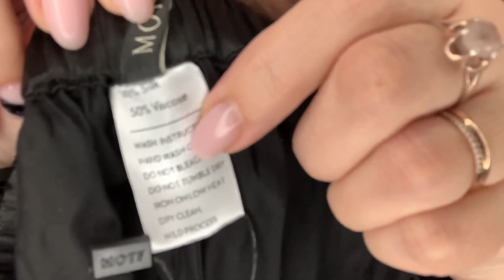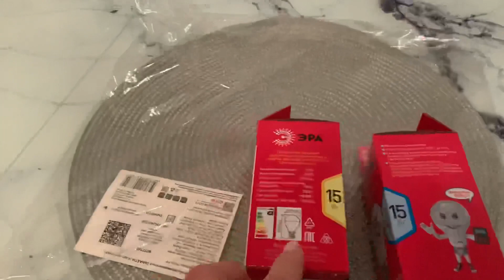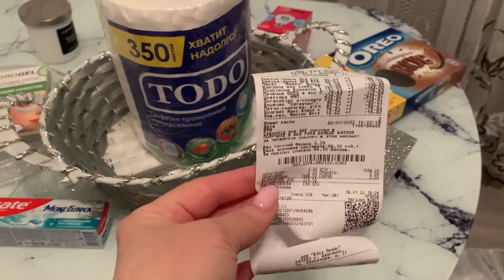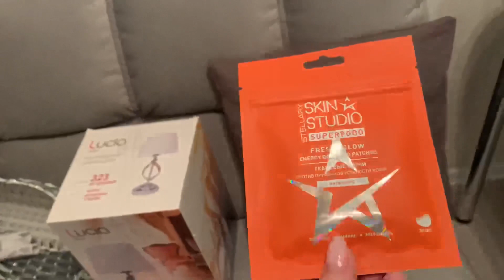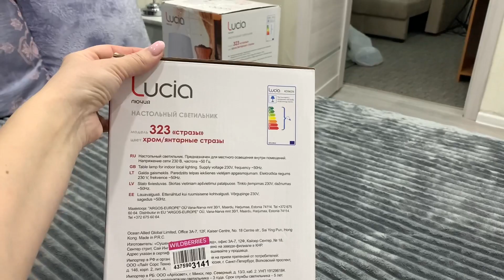МНОГО ПОКУПОК ДЛЯ ДОМА/У МАМЫ В ГОСТЯХ/ОРГАНИЗАЦИЯ НА КУХНЕ В СПАЛЬНЕ/НОВИНКИ ФИКС ПРАЙС/ЗАКАЗ SHEIN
Получите скидку на бренды сайта iHERB Введите промо-код BAT5624 и получите скидку 5-10%(пользуйтесь при каждом заказе)
Получите cкидку 10% на Farfetch (интернет магазин где я покупала сумки

Всем большой привет! Очень рада видеть Вас у себя на канале. Меня зовут Елена. Я живу в России, Курганская обл. Мама двух замечательных сыновей. На моем канале каждый день выходят видео в формате ВЛОГ (vlog) Также я снимаю видео о красоте, моде, покупки, обзоры, заказы и многое другое! Я создала свой канал для того чтобы поднять настроение Вам и себе!!!